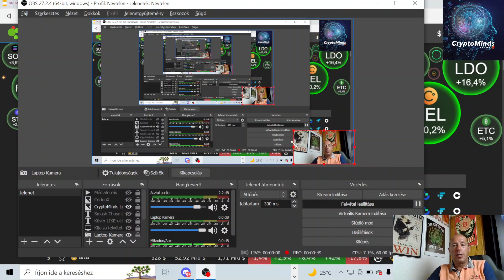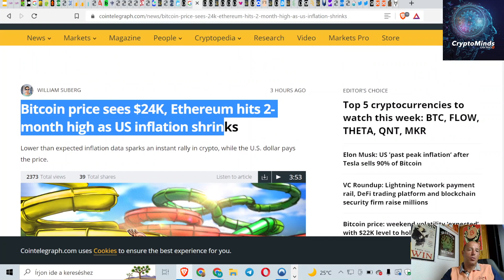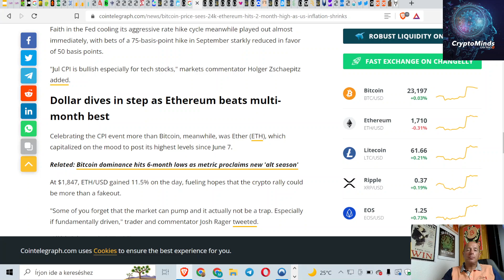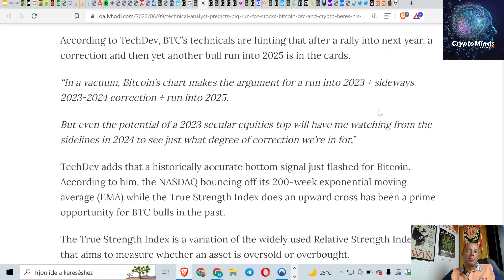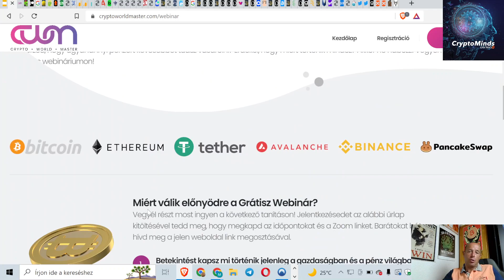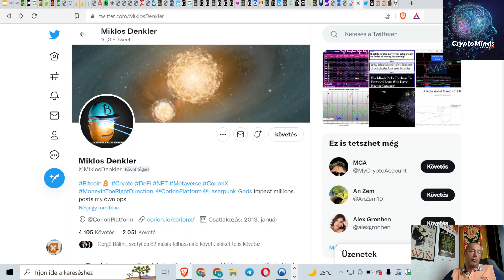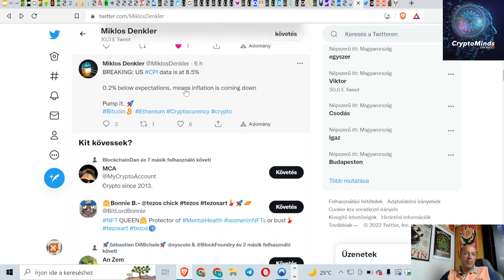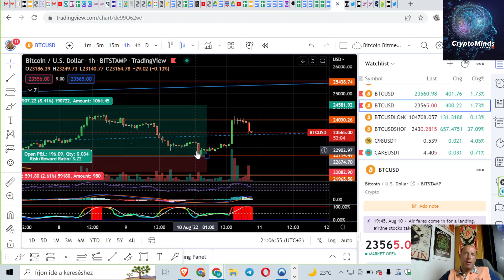Kripto Hírek I USA Infláció 8,5% -Csökken I Bitcoin $24.000-nél Elakadva I Ethereum $1.800-on Táncol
Várunk az “Amit a Kriptorol Tudnod Kell” Grátisz Tanításon!

Chapters:
00:00 Beköszönés